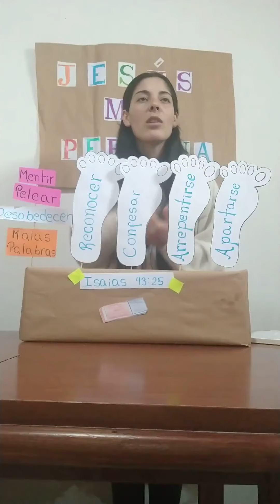ConectadosVYE Kids (2 a 5 años) 04/07/2020